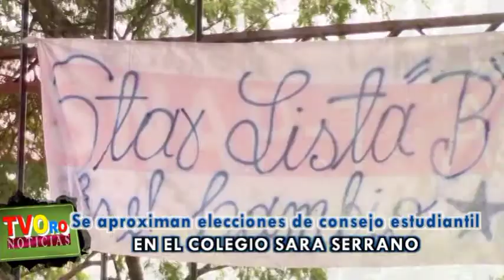28 JUNIO COLEGIO SARA SERRANO SE ALISTA PARA ELECCIONES DE CONSEJO ESTUDIANTIL